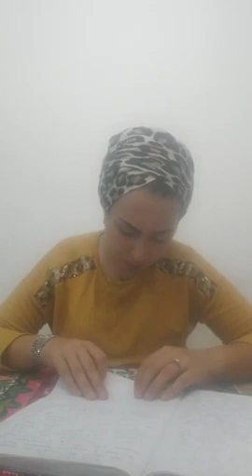Адина Наоми Гоникман | Глава Ваера: Обещать и не делать! Ожидать и не получать!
Обещать и не делать!
Ожидать и не получать!
Легкое объяснение сложных вещей!